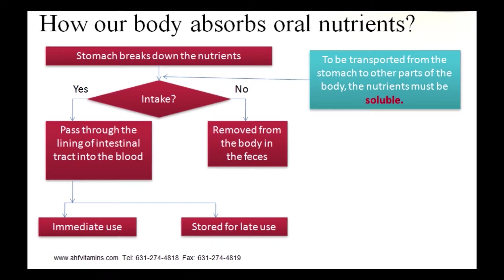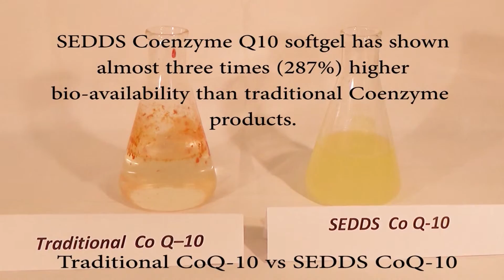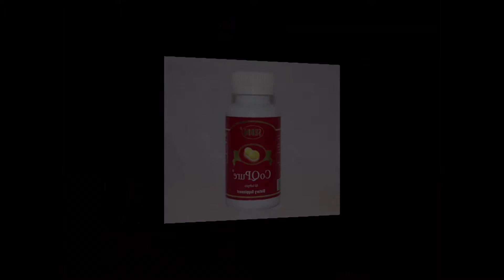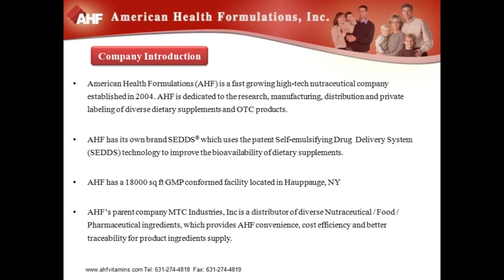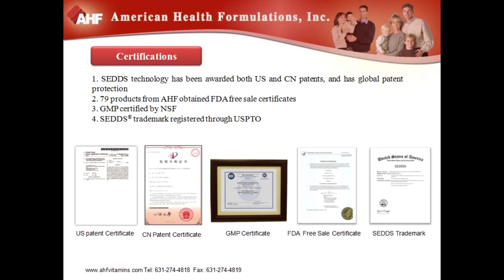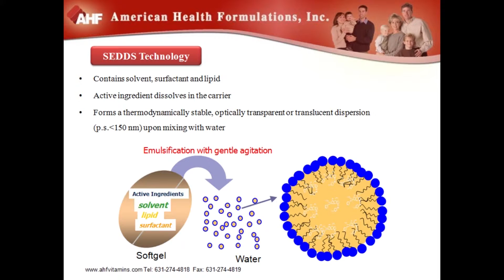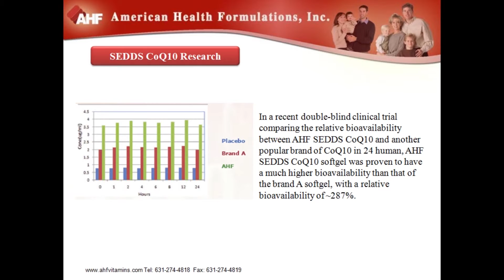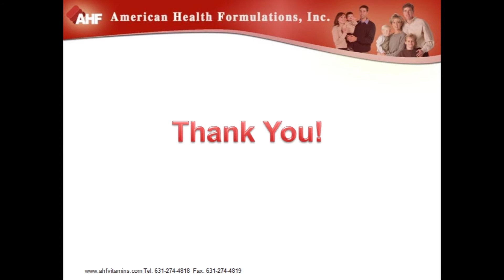Presentation For Expo